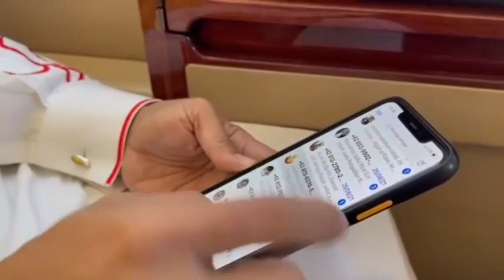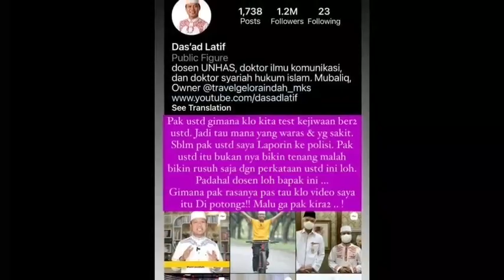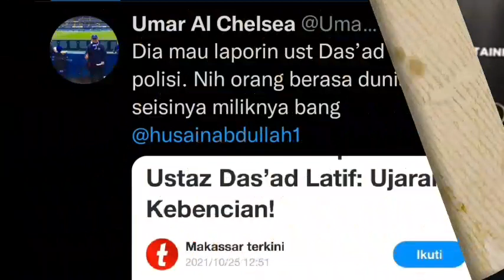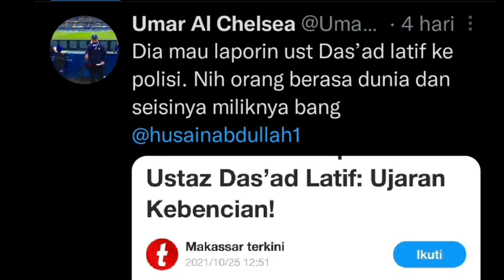3 SERANGAN TERBARU NIKITA KE UST DAS’AD LATIEF;lecehkan niat solat;nikita mirzani;boikot;presiden ar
Hai guys ! Kembali lagi di channel BANG PIN tepatnya di program terbaru tentang selebritis" indonesia

BANG PIN sebuah channel yang akan selalu menghibur dengan beragam konten yang seru, hot dan fun nih guys!

terima kasih banyak semoga kalian selalu dilindungi allah dan selalu dilancarakan rezekinya aamiin

kembali menjadi pusat perhatian publik Tanah Air. Pasalnya, ia diduga menjadikan bacaan sholat sebagai bahan candaan. Hal itu diketahui setelah videonya viral usai diunggah akun TikTok @riricisofficial_30.

"Ushalli fardhol maghribi tsalaatsa raka'aatin mustaqbilal qiblati adaa'an lillaahi ta'aala. Takbir!" ucap Nikita Mirzani, seperti dikutip dari akun tersebut, Jumat (22/10/2021).

Edi Prastio, Ketua Umum Perkumpulan Anti Diskriminasi Indonesia (PADI) buka suara terkait video Nikita Mirzani yang tengah viral di aplikasi TikTok. Dalam video itu, dia menjadikan bacaan salat sebagai guyonan.

“Bertepatan dengan Hari Santri yang luar biasa ini, PADI mengingatkan (memberikan irsyadat wattaujihad) pada Nikita Mirzani yang sama-sama sesama muslim,” ujar Edi dalam keterangan tertulisnya pada Jumat (22/10/2021).

Edi mengungkapkan, aktris Comic 8 tersebut menjadikan bacaan salat sebagai bahan candaan dengan gelagat dan mimik yang tidak pantas untuk ditonton publik. Sebagai public figure dengan jutaan penonton, aksi sang aktris dianggap preseden buruk bagi umat Islam.

Demi mencegah munculnya konten serupa, Edi sebagai perwakilan PADI memberi peringatan kepada Nikita Mirzani. Mantan istri Dipo Latief itu diminta tak membuat konten yang berpotensi menyinggung agama di kemudian hari.